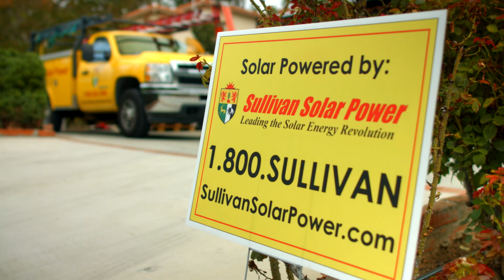The Solar Education Series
You are invited to the Solar Educational Series, educational seminars led by nationally certified professionals.

Learn about the upcoming Edison solar rule changes and how to see the greatest solar savings available at a seminar near you.

for additional details.

Thank you for helping us change the way the world generates electricity!